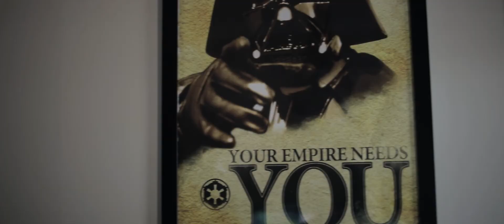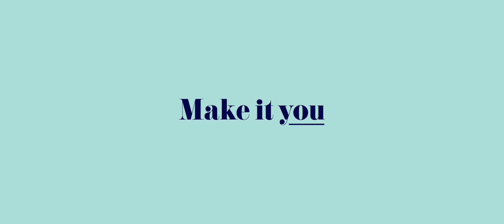Lyrebird Falls - Wedding Highlight Video - Allure Productions Wedding Highlight